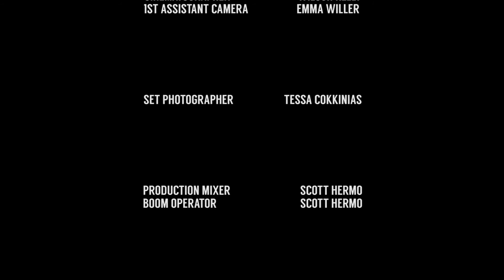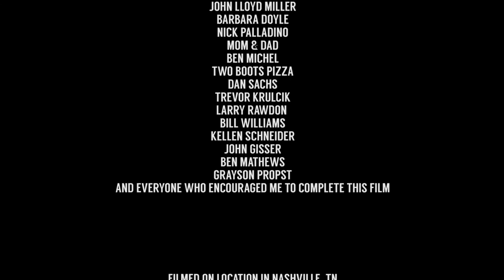Egg Timers - Short Film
Sullivan Kingsley has decided life is meaningless, then things go wrong.

Shot with Canon 5D Mark III and Canon EF 24-70mm II lens.